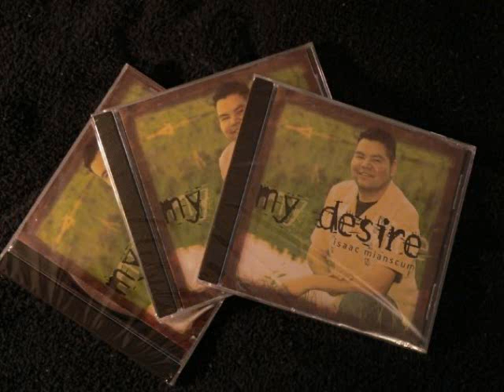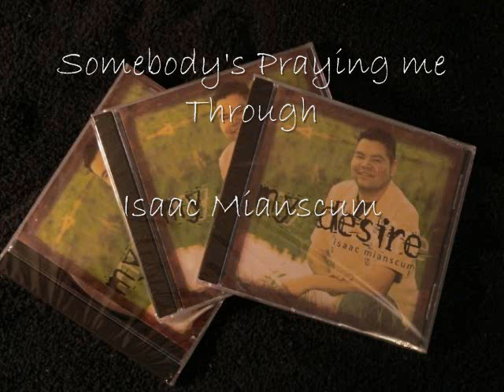Somebody's Praying Me Through - Isaac Mianscum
I dedicate this song to all the youth who are struggling n hurting! Remember somebody is praying you through! Love you!